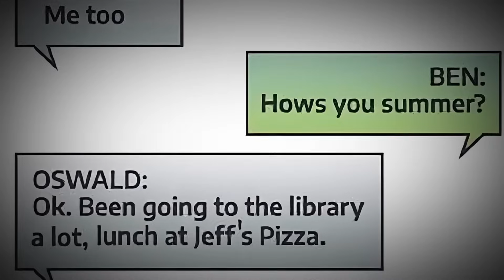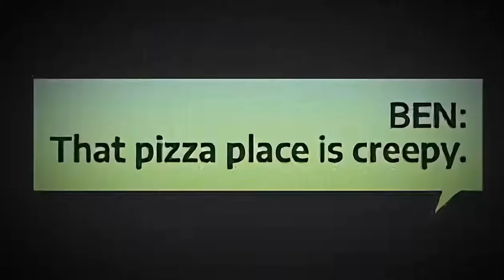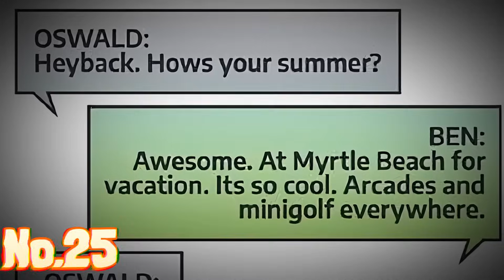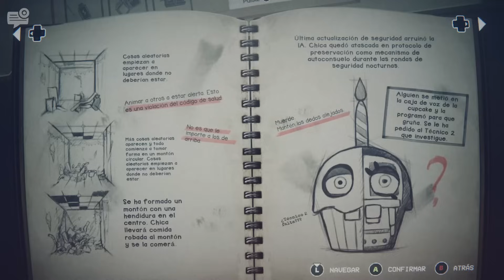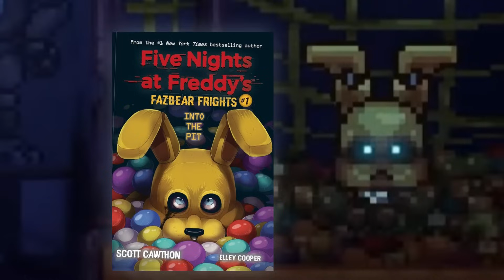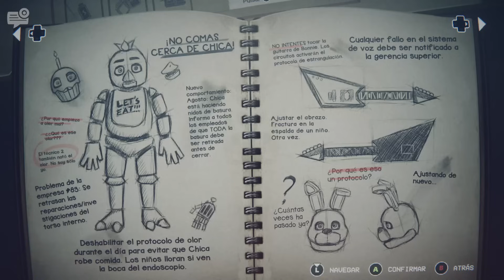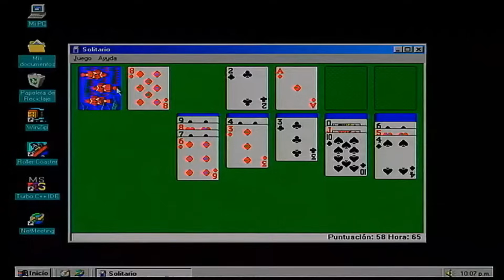FNAF INTO THE PIT | 100 Datos y Curiosidades.